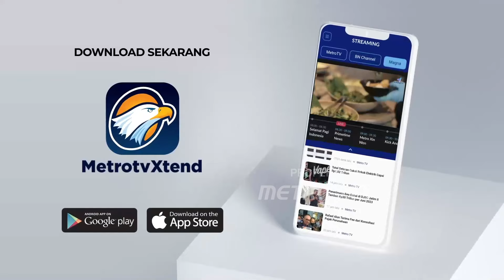Sat Set! Aksi Pawang Hujan Asal Banyuwangi Taklukkan Hujan di IKN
Hal ini terjadi karena proyek pembangunan IKN tersendat akibat hujan yang terus menguyur selama sebulan terakhir.